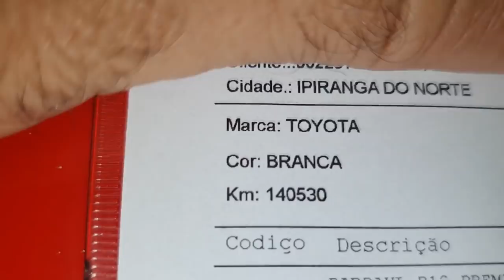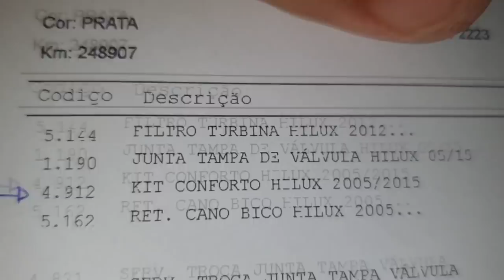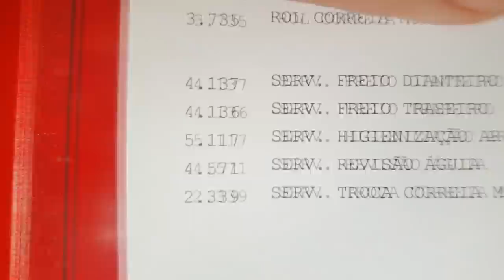EP. 769// 3 TOYOTA: 2 Hilux, 1 SW4! Revisões PROTOCOLO ÁGUIA, Freios e Troca Junta Tampa VÁLVULAS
Assim o Dimas fica louco!
Triplo Impacto de Hilux!
Duas camionetes e uma SW4 realizando serviços no Protocolo Águia!

"embreagem s10"
"melhor mecânica"
"mecânica chevrolet"
"melhor marca óleo s10 5w30"
"como balancear"
"review s10"
"sw4 s10"
"militec funciona"
"serviços toyota"
"oficina toyota"
"o que é hilux garbosa"
"mecânica toyota"
"manutenção toyota"
"restauração hilux"
"hilux antiga"
"diesel 4x4"
"como montar motor diesel"
"diesel 4x4"
"embreagem s10"
"melhor mecânica"